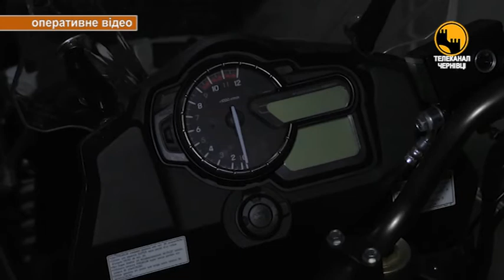У Чернівцях поліцейські перекрили канал надходження краденого мототранспорту з Європи